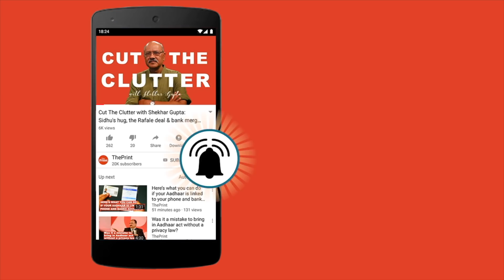With joker-in-the-pack Congress now a factor, it's no longer BJP vs SP-BSP in UP | ep 93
ThePrint's Editor-in-Chief Shekhar Gupta declutters on what Priyanka Gandhi's entry into politics means for the state politics.